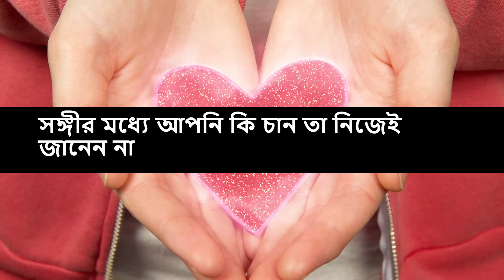জীবনসঙ্গী পছন্দে যে ভুলগুলো করছেন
জীবনসঙ্গী পছন্দে আপনি যে ৩টি “ভুল” করছেন